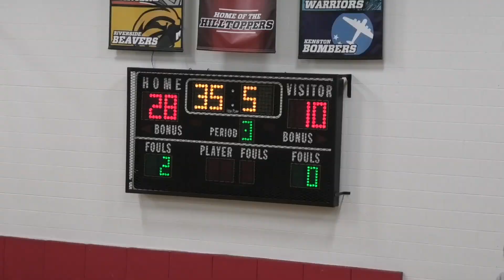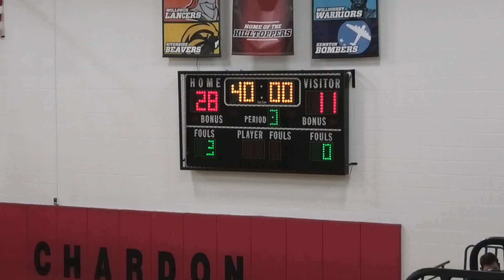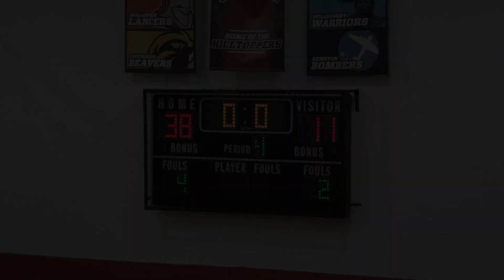Chardon 7th Grade vs. Eastlake - February 21, 2023